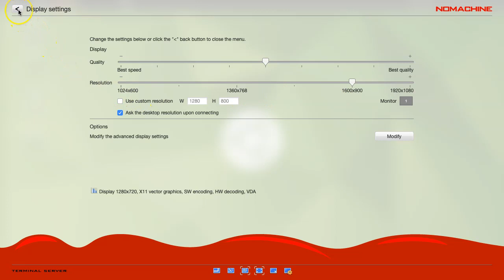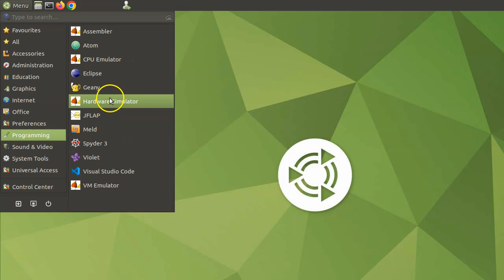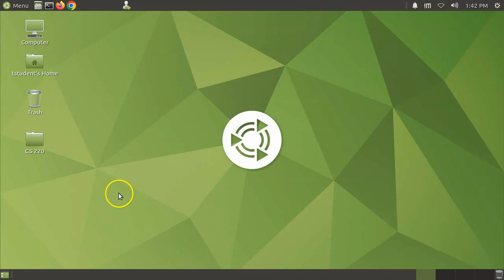Changing NoMachine Client's Desktop Resolution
This screencast shows how to change the desktop resolution on the NoMachine client so that you can see the entire window of the Nand2Tetris tools we're using in CS 220.